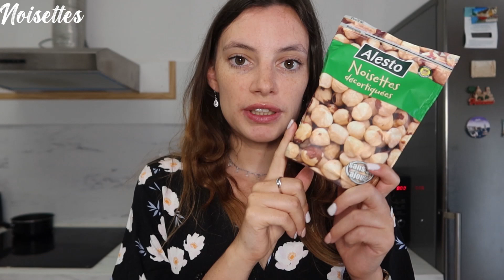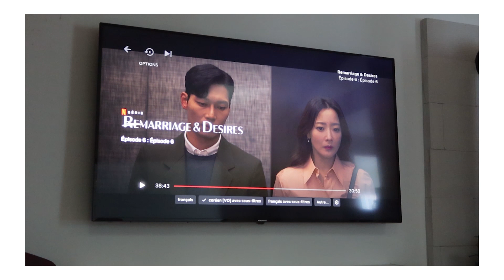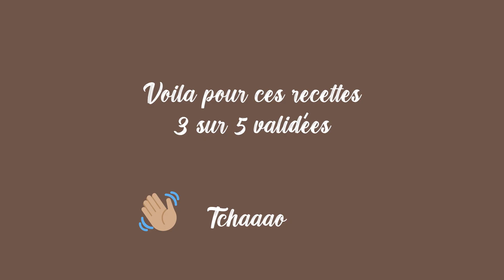RECETTES NUTRIBULLET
Hello ! On se retrouve pour la 3ème vidéo de recettes avec le nutribullet

CHAPITRES :

00:00 Introduction
00:05 Smoothie Bowl Chocolat Noix
01:06 Pâte à tartiner Pois chiches
02:39 Houmous
03:25 Dégustation Bowl choco
04:15 Dégustation Pâte à tartiner
06:17 Cheesecake
11:00 Baked Oat